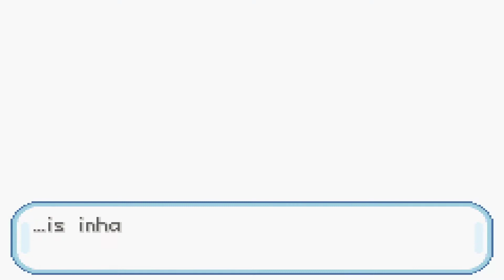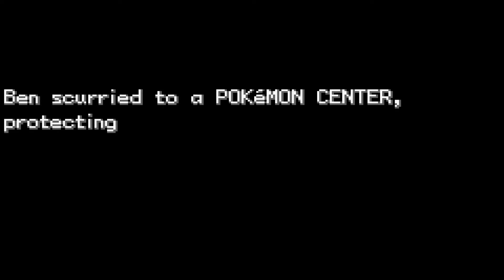What will we Find? | Pokemon Fire Red Randomizer [Part 1]